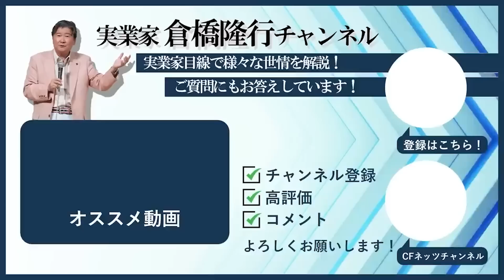実家が都心部の地主。テナントビルやマンション経営。引き継ぐにはどうしたら？就職先はどこがいいのか？日系か外資系か？結婚相手はどんな人？アドバイスをお願いします！ズバリ、経験則でお答えします！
⏬倉橋による特別講演（無料・オンライン）の詳細・お申込みはこちら⏬
6/5(月）〜6/11(日）開催「CFネッツ不動産Week」
完全無料のオンラインイベントです。

倉橋は6/11 10時より
「混迷を続ける世界経済とインフレーション！
米国のリッセッションが及ぼす日本への影響！
支配社会の構築と様々な二極化が進行下の不動産投資戦略」
と題した講演を開催。
申込はお早めに！

よかったら、ぜひ、シェアしてください！

1998年に「賃貸トラブル110番」（にじゅういち出版）が出版され、1999年に「ここが変だよ日本人」（TBS系）に外国人の不動産トラブル問題で出演し、その後「ジェネレーションジャングル」（日テレ系）などにも多数出演している。現在は「ここが知りたい不動産」（ジェイコム）と「大人の歩き方」（ジェイコム）に出演し、FMヨコハマでも「ここが知りたい不動産」の番組に出演している。

著作
1998年「賃貸トラブル110番」（にじゅういち出版）
2000年「プロが教えるアッと驚く不動産投資」（住宅新報社）
2005年「これであなたも大家さん!」（週刊住宅新聞社）
2006年「実践サラリーマン大家さん!-フツーの人がフツーに成功する不動産投資のノウハウ-」（週刊住宅新聞社）
2007年「やっぱり不動産投資が一番!-バブル崩壊後も成長を続けた不動産投資の秘密とは?-」（週刊住宅新聞社）
2009年「不動産投資、成功の方程式」朝日新書（朝日新聞社）
2010年「お金に困らない人生設計-住宅・教育・介護-」朝日新書（朝日新聞社）
2011年「中小不動産会社のための稼げる賃貸管理経営」（住宅新報社）
2013年「馬鹿に効く薬」（週刊住宅新聞社）
2015年「マンガでわかる！初めての不動産投資」（住宅新報社）
2016年「生島ヒロシの相続一直線」（週刊住宅新聞社）
2017年「都市農地はこう変わる!」（プラチナ出版社） 「教訓」（プラチナ出版社）
2018年 「不動産投資　新プロの流儀」（プラチナ出版社）
2020年「投資について考える絵本　ポーチとピース」